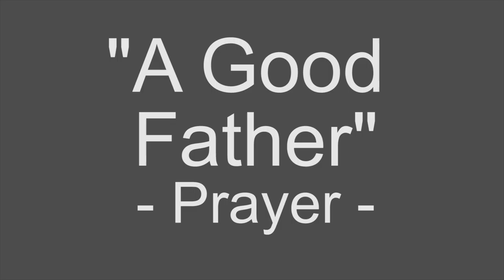A Good Father - Prayer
Unlike our earthly fathers, God is the perfect Father, and shows us perfect love. We do not have to earn His love, for He already gives it.